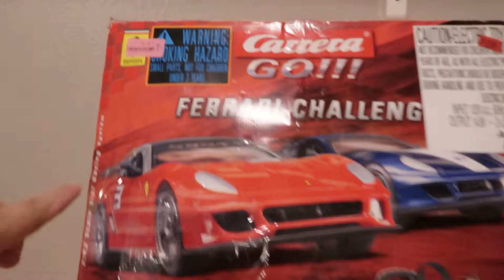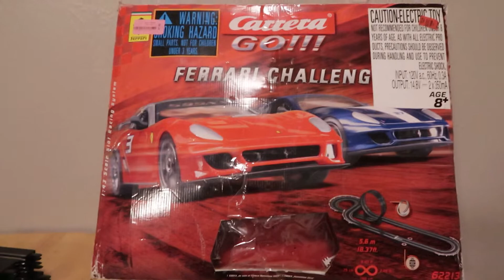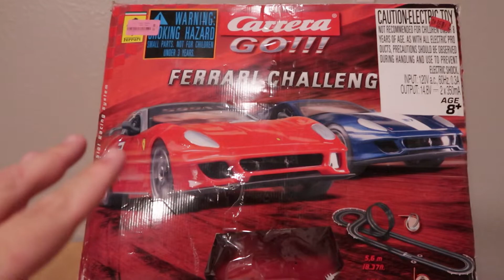Thrifting for toys in Lewisville Texas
Ebay Store:

We are always on the hunt for vintage/retro and modern toys/collectibles!
We go to the Goodwill BINS Outlet weekly. We also swing by thrift stores, flea markets and other fun places to find some awesome and unique treasures. I will keep or resale some of these items I find in my toy booths or EBAY, it's always nice to make some extra cash on items you find in the wild. In these videos will be peppered in some blind bag/box openings, food and visits to fun locations!

6x4x4 Boxes
8x6x4 Boxes
4"x 6" Thermal Printer Labels
Thermal Printer
Tape Gun
Bubble Wrap

For Filming we use:
Gopro Accessories
Canon G7X
Canon Tripod Mount
Joby Tripod Mount